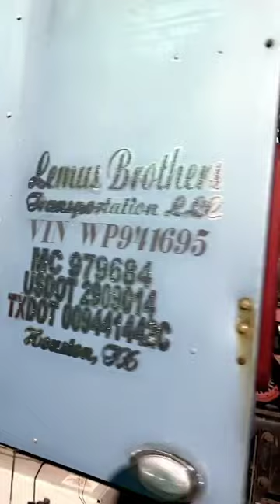October 10, 2023